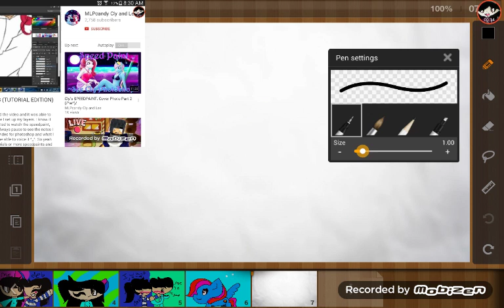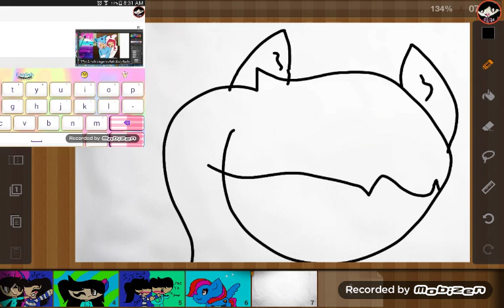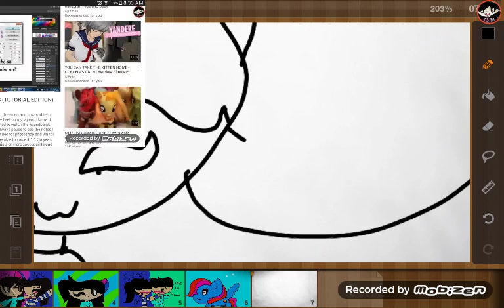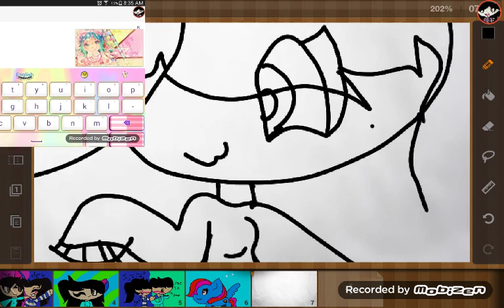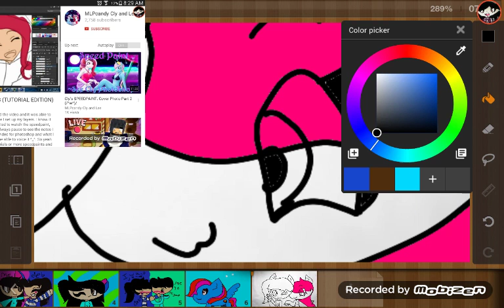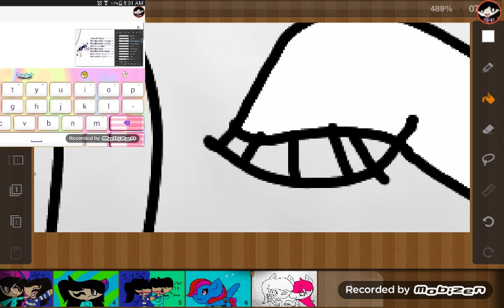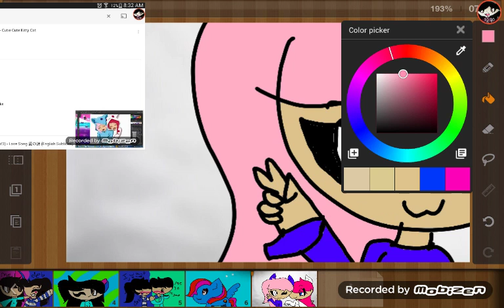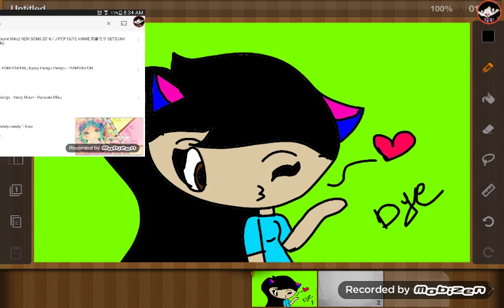For cly and lee or mlpcandy:3